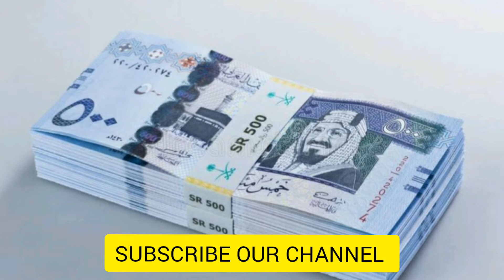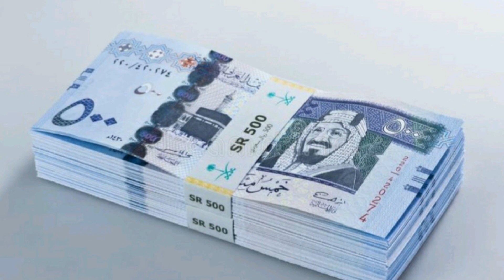Saudi Riyal Rate In Pakistan India Bangladesh Nepal | Pak Riyal Rate Today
indian rupee falling
inr to us dolar
pak rupee us dollar exchange rate
rupees to dollar
today saudi riyal rate
1 usd to pkr

1)This video has no negative impact on the original works (It would actually be positive for them)
2)This video is also for teaching purposes.9